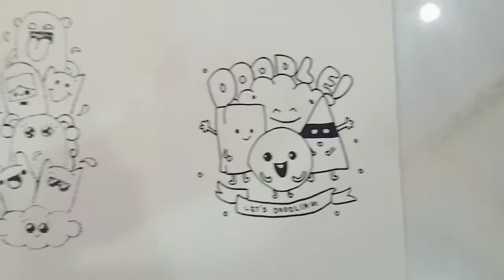Let's draw Doodle | cookies doodle | biscuits doodle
[ METERIALS USED 💭]

Artline Supreme Permanent Marker

[ SOCIAL MEDIA 👤]